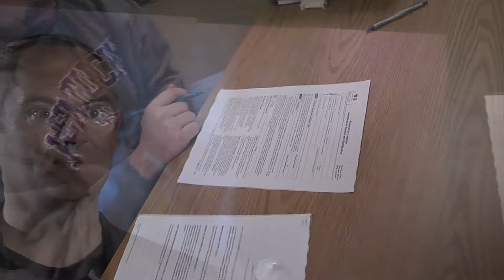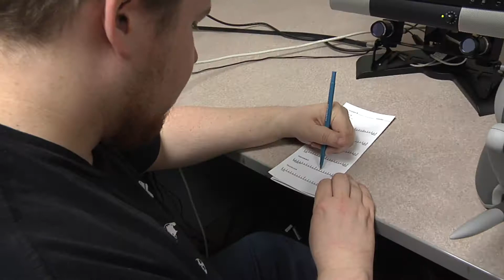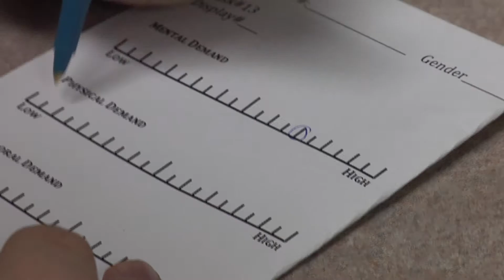The STITCH Project: Cognitive Ergonomics Metrics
In the last thirty years, rapid advancements in surgical technology have led to an ever increasing mental strain on the surgeon. As new technology continues to develop, a critical aspect of training surgeons in this technology is understanding the mental activity and stresses involved. Evaluating whether new technology is helping the surgeon do his or her job better and with less mental strain is of the utmost importance.